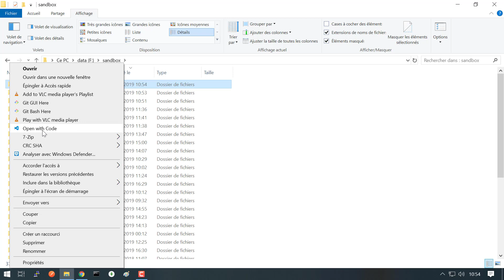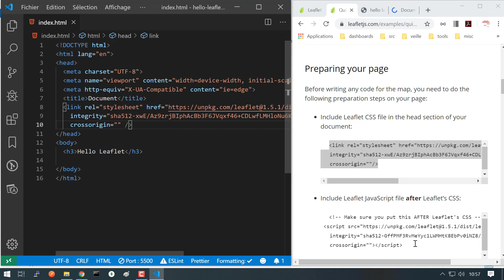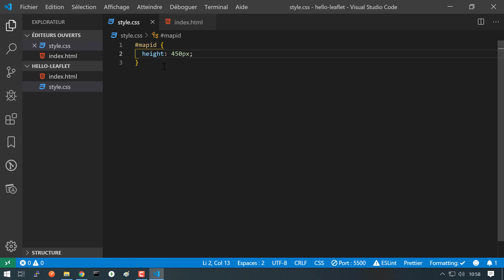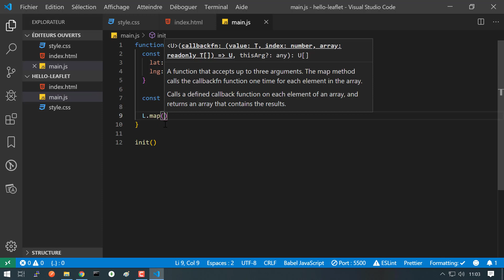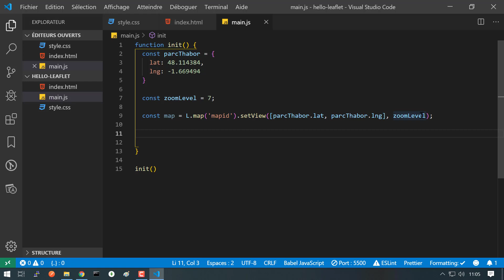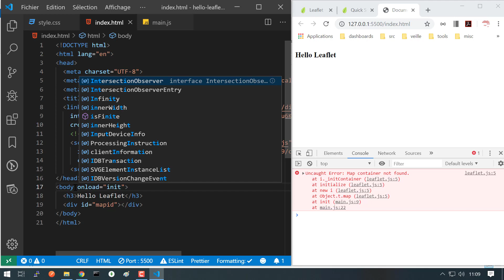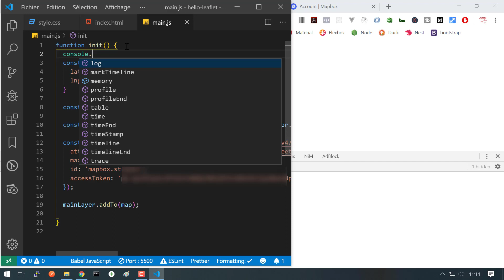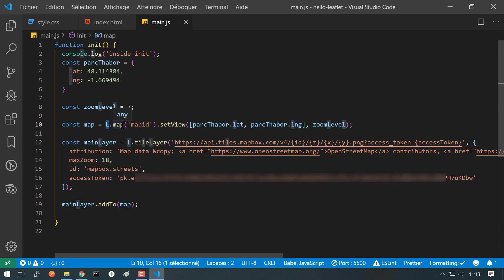Créer votre première carte Leaflet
Depuis que Google Maps impose de saisir un numéro de carte bleue afin d'utiliser son (remarquable) service, cela a motivé certains développeurs à aller découvrir des concurrents. En tête de ceux-ci, la librairie Leaflet open source et gratuite.